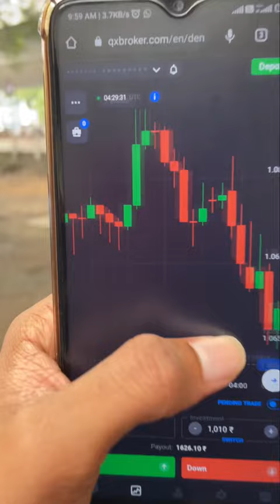🤑💰Trading money making 🤑💰 | binomo quotex |🤑 profit in trading | new strategy | Mytradersaro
This video may be help you to improve your trading skills and moral knowledge🔥

In trading, learn before you’re to earn

Our class is going to start in February 3🤫

1. Zero to hero cours
2. 10 days class (online)
3. Night 9pm to 10pm
4. Class is paid ☺️

Only 25 slots are available 🔥

Personal id : tradersaro

Note : beware of scammer. There are so much of scammers are using my name to scam innocent people ❤️‍🔥

Remember that an idea is subject to change according to the market. After completing the video or my class, please trade with your demo account for only a month. Then, if it works, go for your own risk with low investment. Otherwise, don't invest in a real account. Your investments are solely your responsibility and not mine. While trading can bring serious gains, it can also bring serious losses!
•So make sure you do your own research to fully understand the market before diving in. The possibility exists that you could sustain a loss of some or all of your initial investment and therefore should not invest money that you can't afford to lose. The fluctuation of the market can work for you or against you.
•You should carefully consider your investment objectives and experience before deciding to trade in the market.
Again, what you invest in is solely your responsibility.

And most importantly I am not promoting this binary trading broker. I’m using this binary trading platform for my own convenience only. I am not refer or promoting this application to you people. If you want to trade in this platform go with your own choice and decision. The risk of using this binary trading (quotex) platform is solely yours only and not mine. I’m not responsible if any issues made by the application. First do analyse this application before you want to trade.

Thank you was